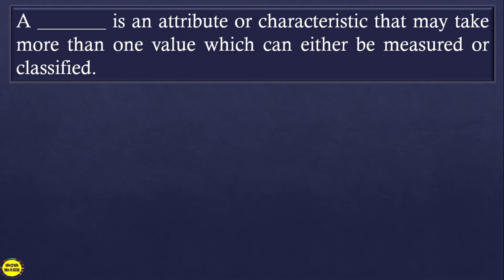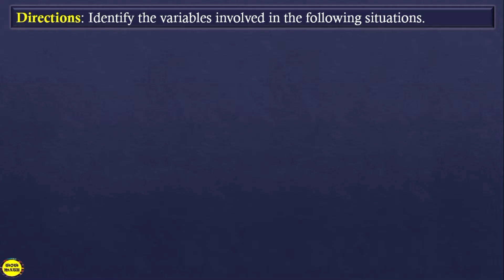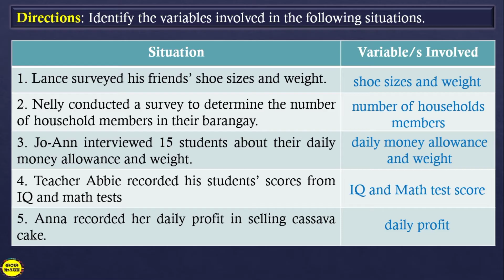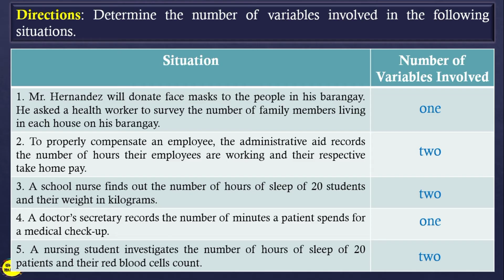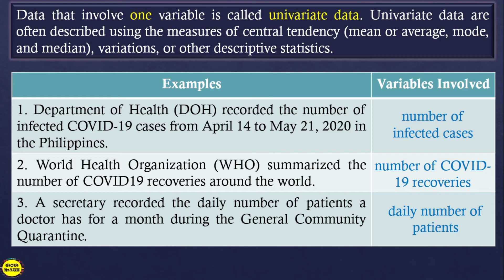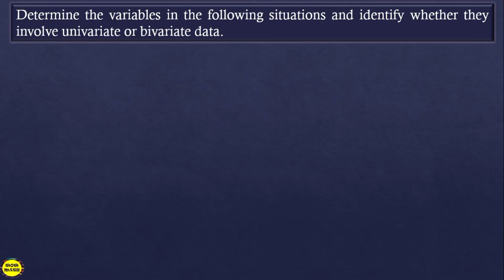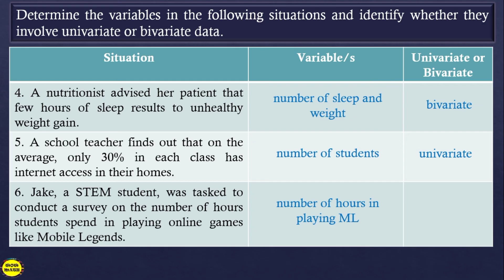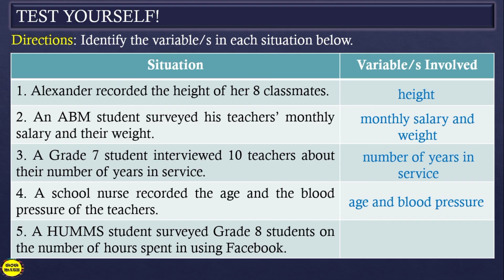ILLUSTRATING THE NATURE OF BIVARIATE DATA || STATISTICS AND PROBABILITY Q4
‼️FOURTH QUARTER‼️
🟣 GRADE 11: ILLUSTRATING THE NATURE OF BIVARIATE DATA

🟣 GRADE 11
General Mathematics